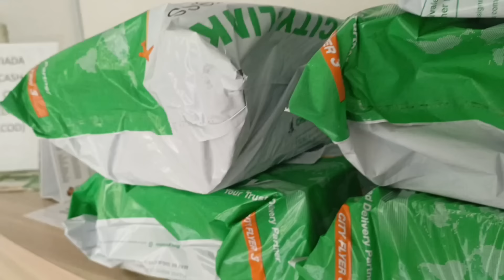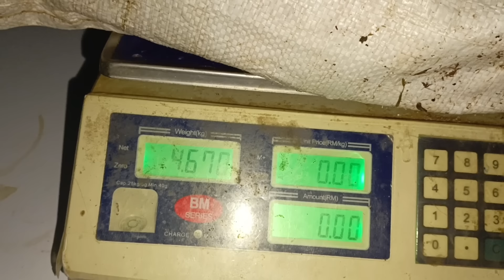King of tengadak(king lampam) bahagian 1.mengutip hasil ikan yg banyak.